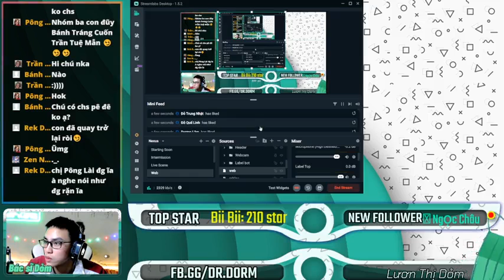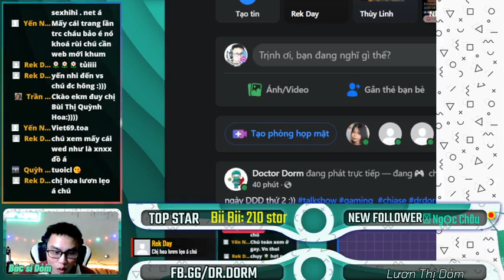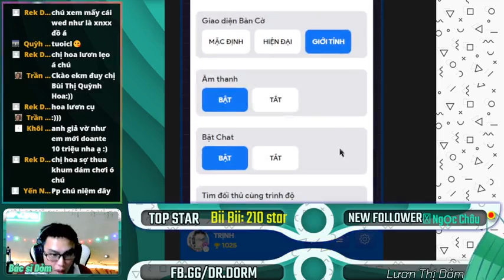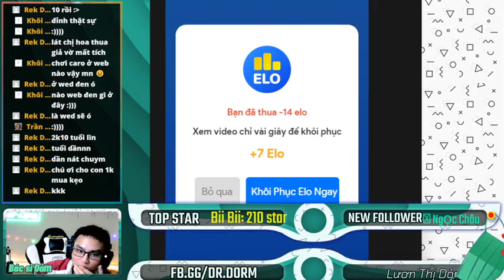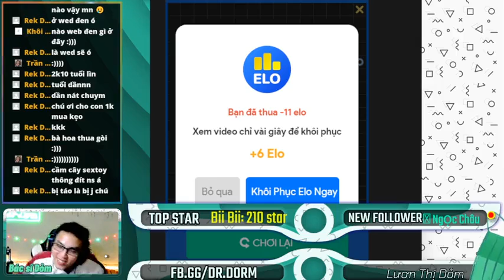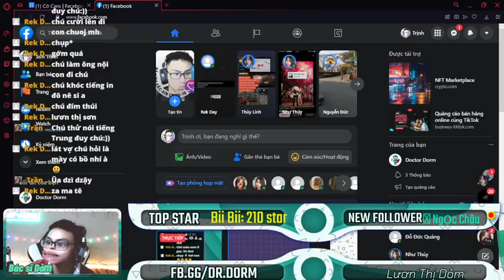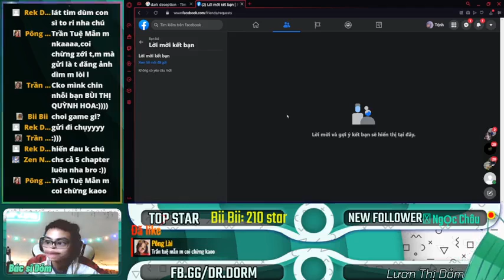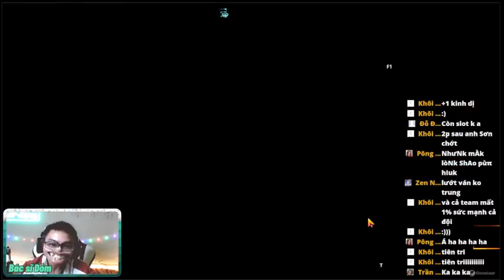DrDorm 5/12/21 roblox